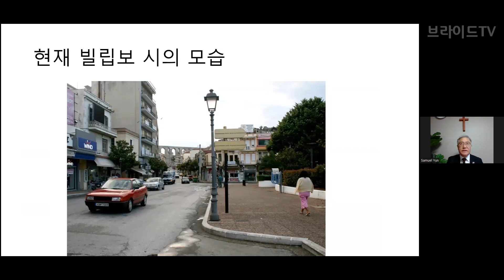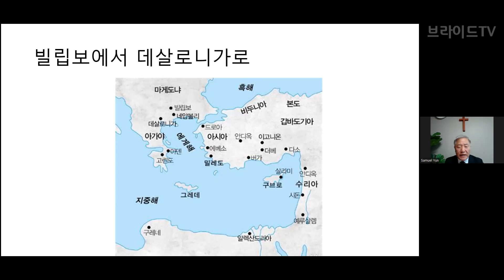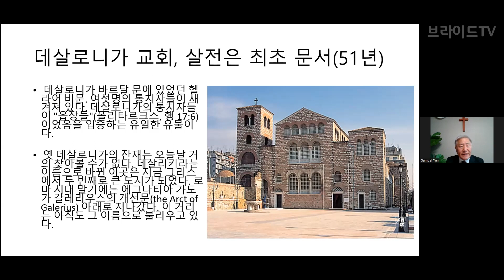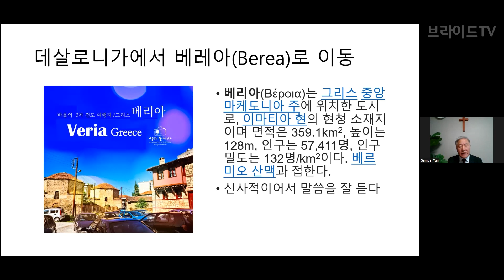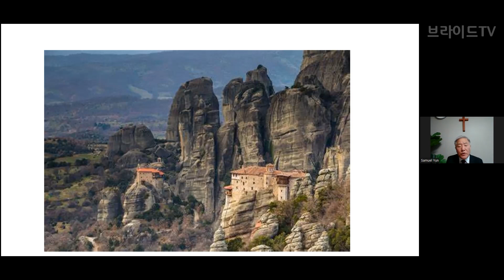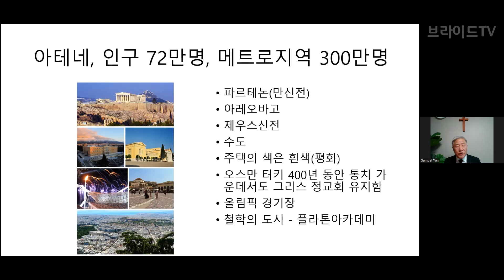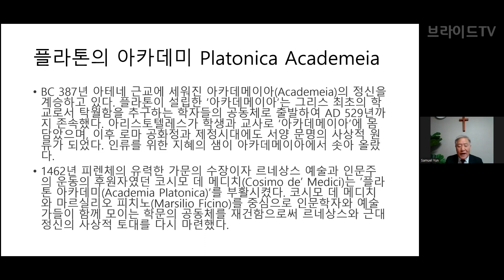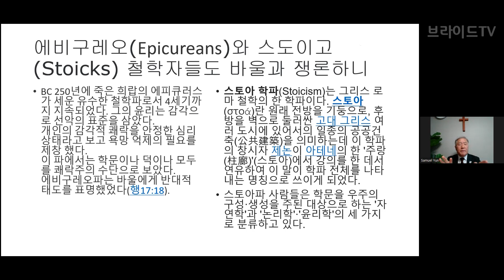메타버스 성지순례 54. 그리스, 빌립보, 데살로니가,베레아, 메테오라, 아테네 | 윤사무엘박사(겟세마네 신학교 총장, 미국 하버드 대 고대 근동학, 장신대, 총신대 졸업)